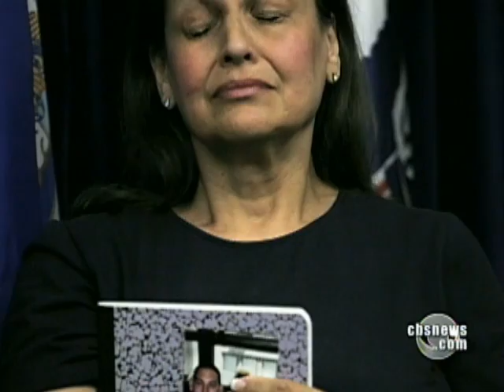9/11 Suspects' Trial in NYC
The alleged masterminds behind the September 11 terrorist attacks will be tried in a New York City courthouse near the very site of ground zero.  Justice correspondent Bob Orr reports.